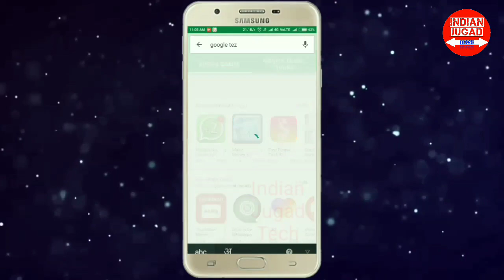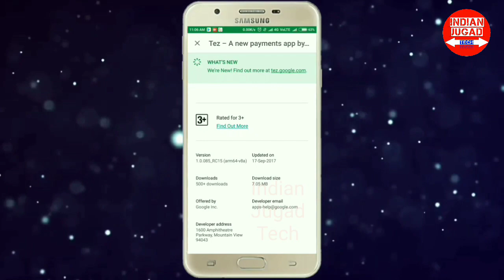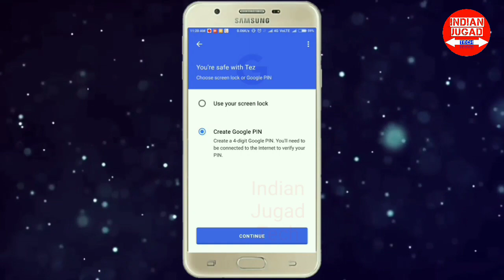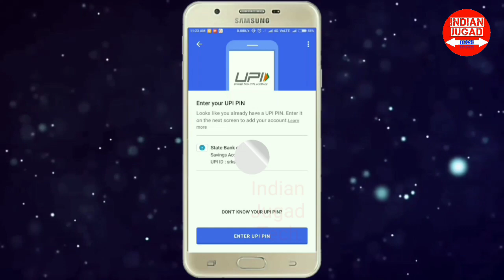Google Tez App Launched : Download & Install on Android Mobile | Google Tez UPI app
Google Tez App has been launch in India
In this video You Know
1.What is Google Tez App
2.How to Install Google Tez App
3.How to transfer Money by Google Tez App
4.Features of Google Tez UPI
5.What is UPI system
6.How to Download Google Tez app in Android Mobile